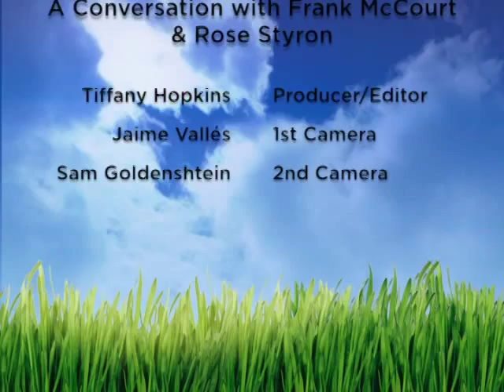Frank McCourt & Rose Styron in Conversation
Frank McCourt exploded onto the international literary stage with his searing, heartbreaking, and Pulitzer Prize-winning memoir Angela's Ashes, and his revelations continued in 'Tis and Teacher Man.

Frank is joined by poet, photographer, human rights activist, and good friend Rose Styron.